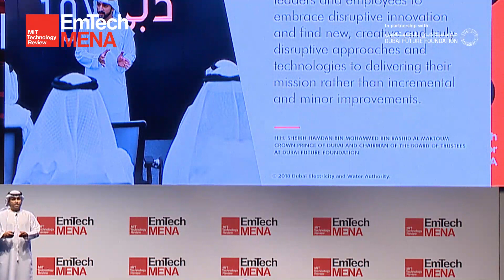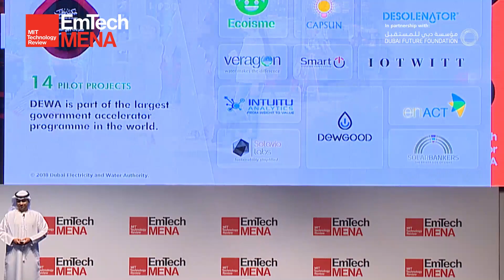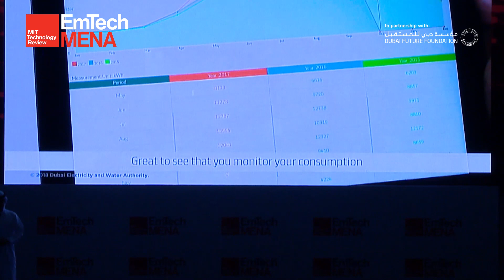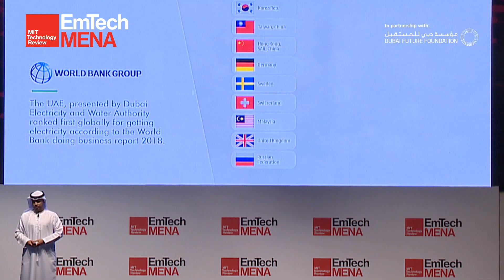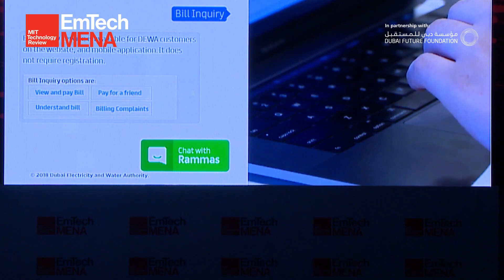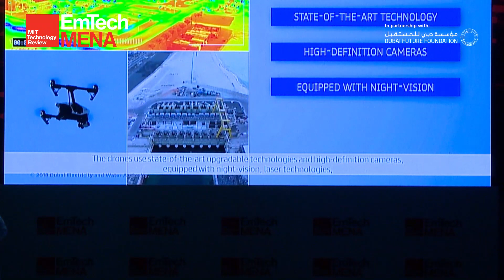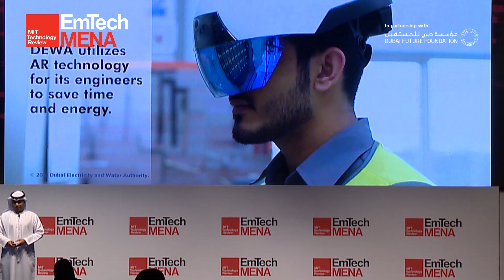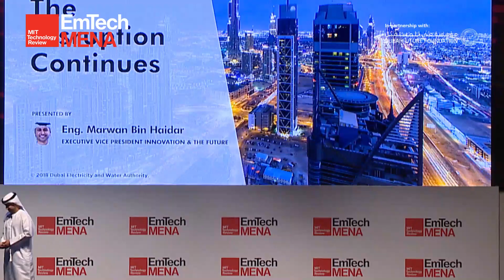EmTech MENA 2018: Marwan Bin Haidar - Sponsor Presentation - DEWA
Marwan Bin Haidar
Executive Vice President Innovation and The Future, Dubai Electricity & Water Authority

Location: Jumeirah Emirates Towers, Dubai